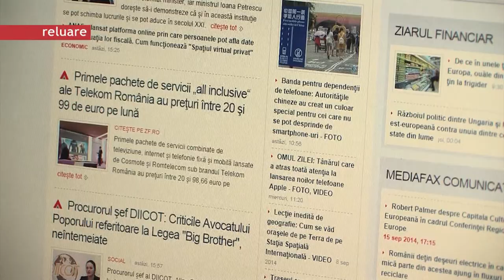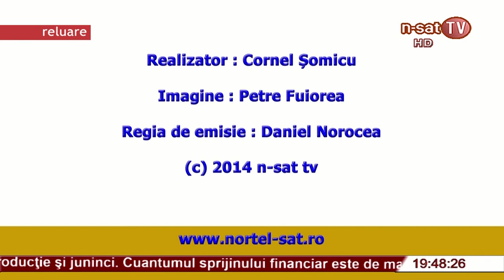Ordinea de zi - 13 11 2014